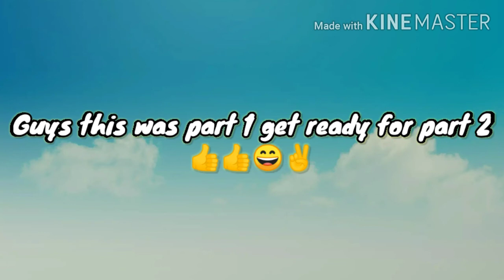Drawing Mask Man #1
Guys there will be part two also don't worry about that and not only that video there will be more videos too

Guys have a nice day and